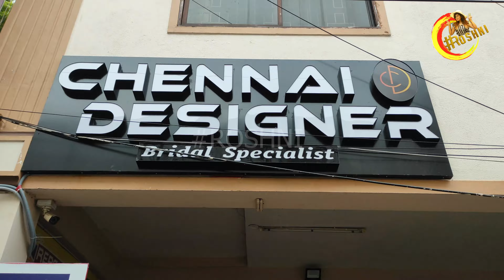wow😲Full Bridal Dresses at 10% offer, Stitching Free-Chennai Designer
Wow😲Full Bridal Dresses at 10% offer, Free Stitching-Chennai Designer

For Ads nd promotion do contact
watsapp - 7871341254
Chennai Designer Bridal Shop
5% Extra Discount for Roshni Viewers❤️

Address:
Chennai Designer
# 41,Muthial chetty street,purasaiwakam high road,behind Boston.Chennai  7

Our only goal is to keep the viewers entertaining so do follow us for more interesting videos and don't forget to press the bell icon so that you'll not miss any notification from us 😍

Thank you Roshni family and keep supporting us!!